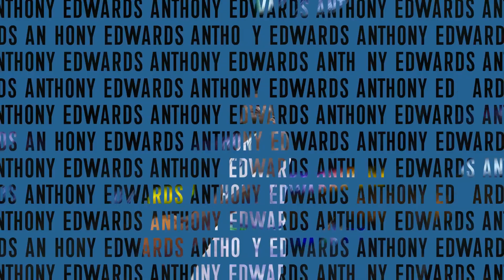Starting 5 Official Trailer Netflix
Comente aqui qual melhor Filme para vocês

OBS: Todas as imagens de filmes, séries, jogos e etc são marcas registradas dos seus respectivos proprietários. Este vídeo não tem o objetivo de distorcer o conteúdo da obra, mas sim, de apresentar o universo cinematográfico e literário , para aquele que o ainda não o conhece.